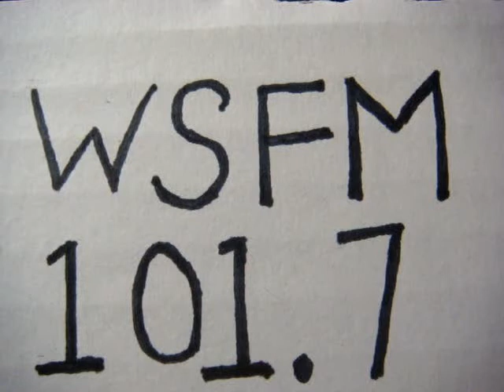No 902 Your song with Richard Mercer. 27 October 2014